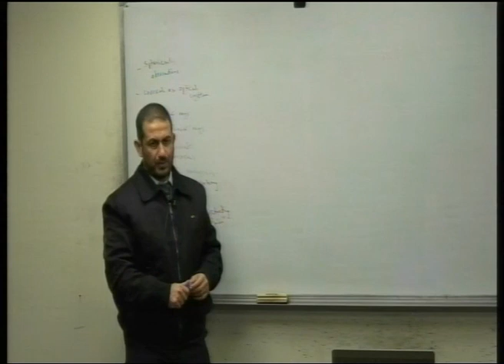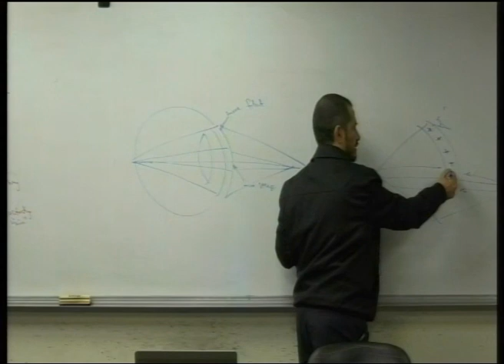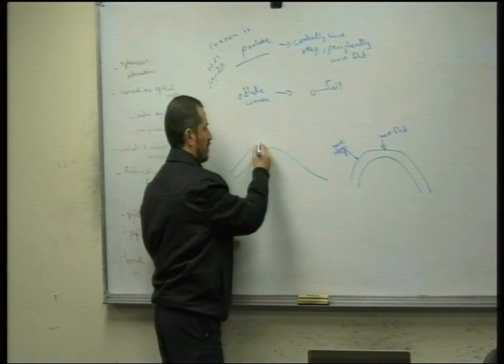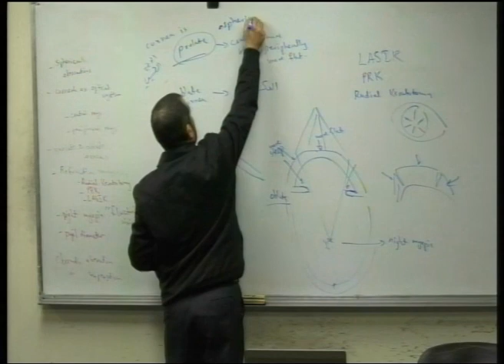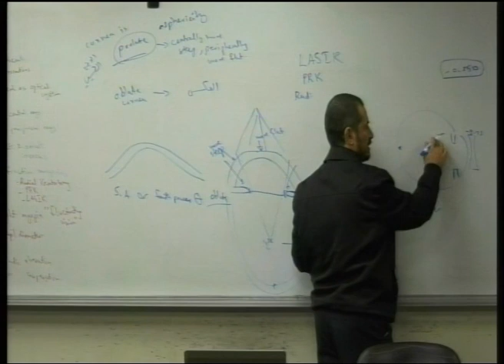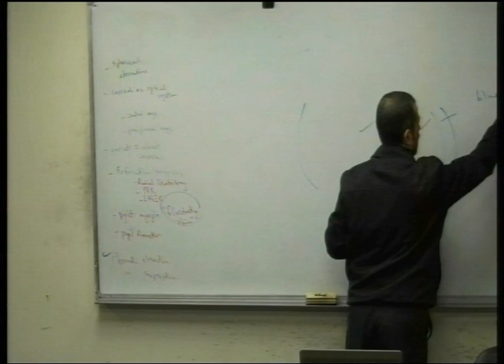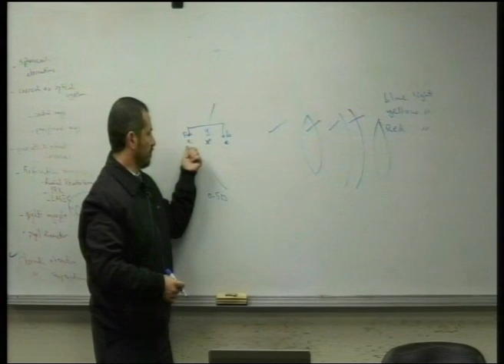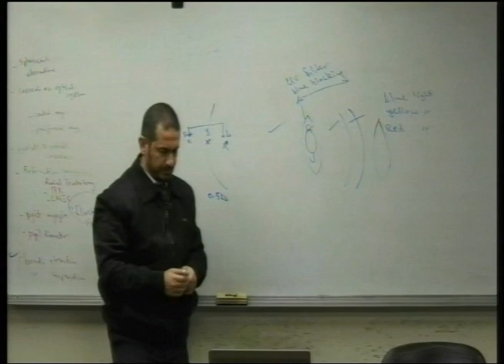Lecture 30: spherical aberrations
د.عمرو أبو عمارة **